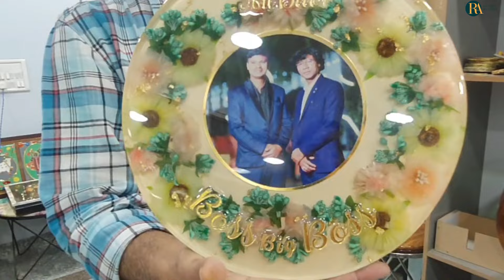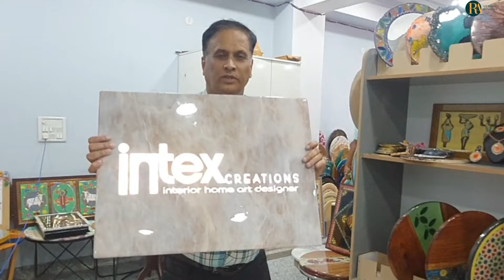Maharashtra to Mastery: Dinesh's 7-Day Epoxy Journey at MT Resin Art India (Jaipur)9352125722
Maharashtra to Mastery: Dinesh's 7-Day Epoxy Journey at MT Resin Art India (Jaipur)
Description:
Dinesh, all the way from Maharashtra, embarked on a life-changing journey with MT Resin Art India's 7-day professional epoxy training program in Jaipur! This inspiring video documents Dinesh's incredible transformation as he acquires the essential skills and knowledge to create stunning and in-demand epoxy products.

Witness Dinesh's dedication as he grasps the art of epoxy resin, going from beginner to a skilled craftsperson in just one week! The video showcases the high-quality training provided at MT Resin Art India, allowing Dinesh to create beautiful and marketable pieces. But the story doesn't end there! Dinesh has already started receiving orders for his creations, proving the power and profitability of this unique skillset.

Are you eager to learn the secrets of epoxy resin and turn your passion into profit? Look no further than MT Resin Art India!